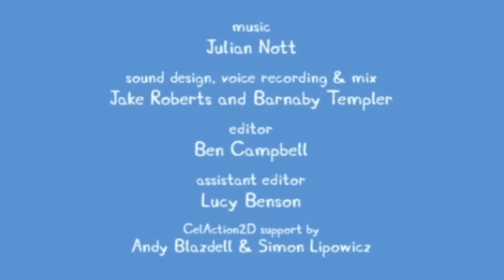Peppa Pig en Español El espantapájaros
Episodio de Peppa Pig en Español